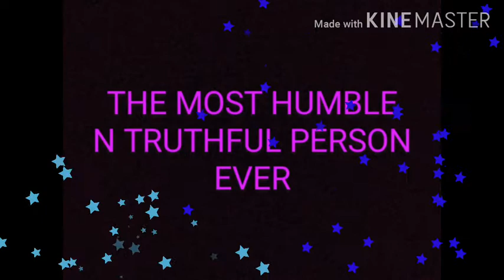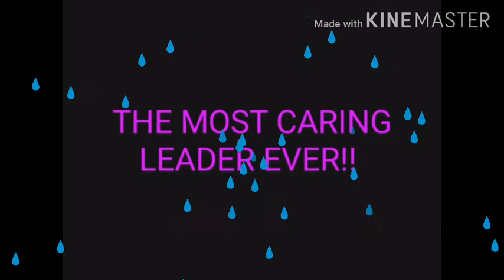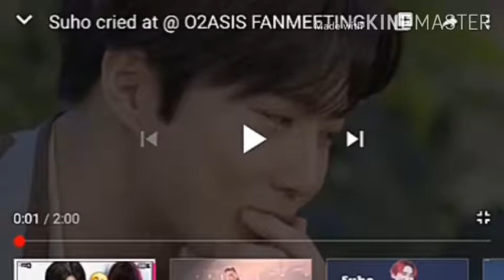SUHP OPPA HEART 4 U💖💗💗💖, SUHO N EXOLS FOREVER